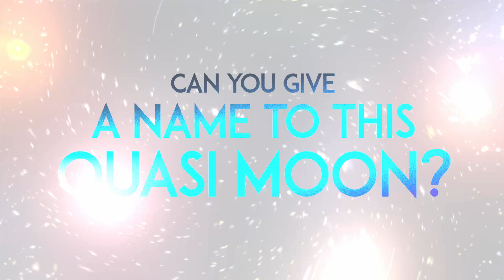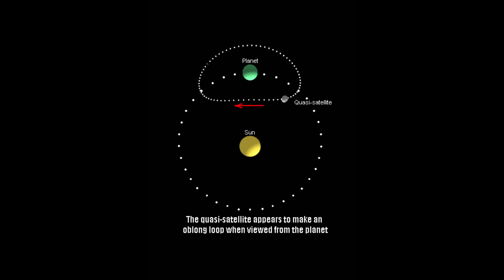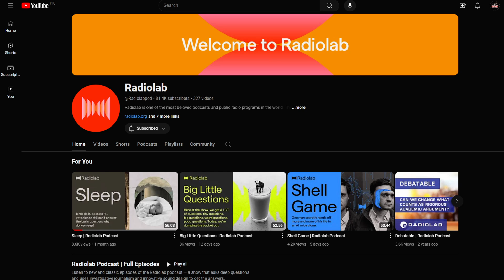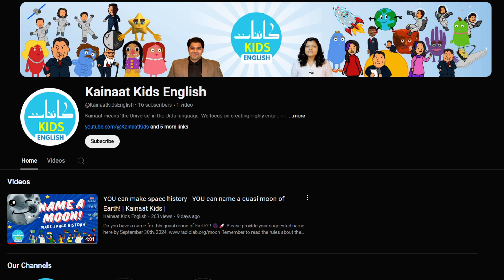[Urdu/Hindi] Name Earth’s Quasi-Moon! | Submit Your Suggestion by Sept 30th, 2024|Quasi Gup Shup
🌕 Have you ever wanted to name a celestial object? Here is your chance! Radiolab, in collaboration with the International Astronomical Union (IAU), is giving YOU the opportunity to name Earth’s quasi-moon! 🌑 Your suggested name could be recognized worldwide. Mythological figures or characters from folklore are encouraged but be sure to check the guidelines before submitting your entry.

This competition is hosted by Radiolab and the IAU. Discover more about the organizations and the rules of the contest here:

Credits:
Edited by: Shehryar Shaikh
Images: NASA, Wikipedia, JPL, YouTube, Radiolab, International Astronomical Union (IAU) & Western University

Space Orbiters:
Dr. Abdul Nadir, Dr. Asad Ansari, Dr. Salman Mallick, Dr. Tariq Hameed, Asif Alam, Zubair Faiz, Dr. Kamran Manzoor, Dr. Arsalan Malik and Junaid Qurashi